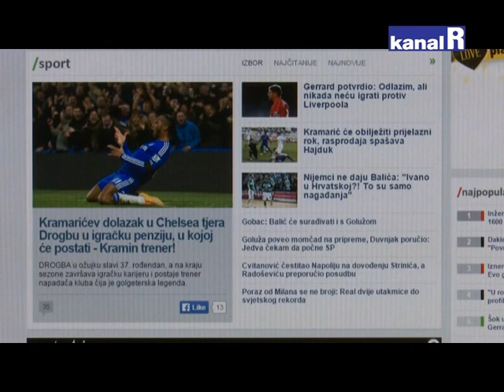U IŠČEKIVANJU TRANSFERA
Oko odlazaka Kramarića i Leovca još uvijek nema novosti, jedina novost dolazak Mišića iz Osijeka